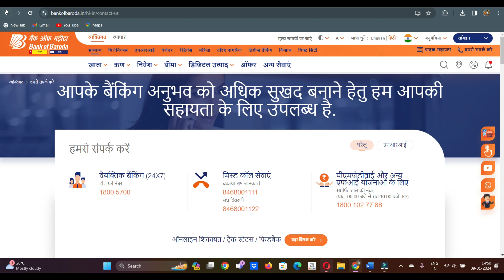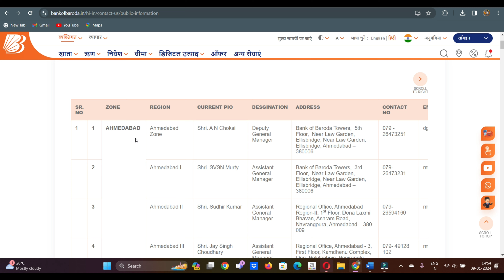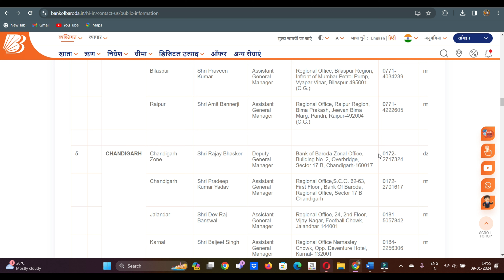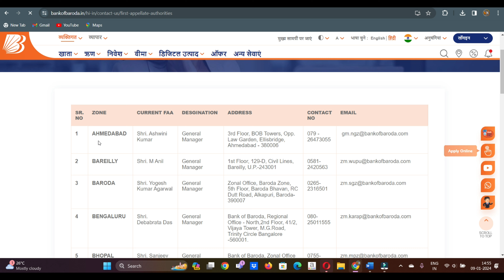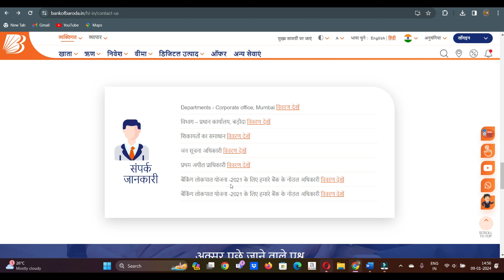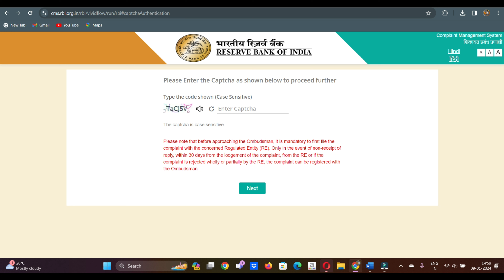बैंक ऑफ़ बड़ौदा की शिकायत ऐसे करें घर बैठे 2024 Bank of Baroda Complaint Online Full Process 2024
Bank of Baroda ke Adhikari ki shikayat kaise karen
Bank of Baroda branch Ki Complaint Online kese Karen 2024